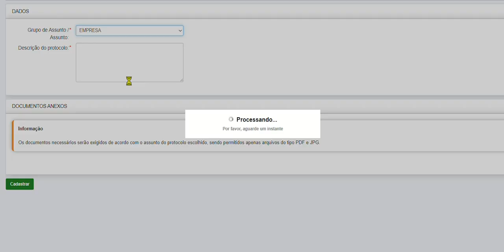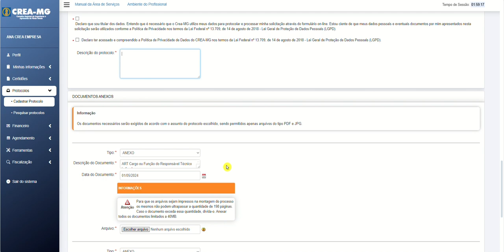Inclusão de Responsável Técnico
Neste vídeo demonstraremos como protocolar o pedido de inclusão de responsável técnico. Lembramos que este procedimento é permitido à empresa cujo registro esteja ativo e que deseje incluir profissionais indicados como seus responsáveis técnicos.